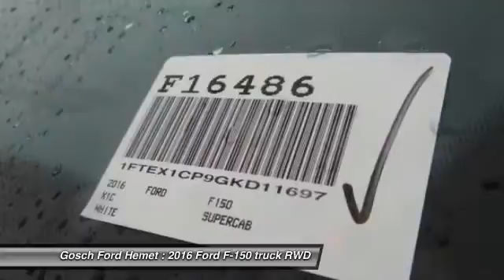2016 Ford F-150 HEMET, SAN JACINTO, LAKEVIEW, PERRIS, PALM SPRINGS F16486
2016 Ford F-150 2WD SUPERCAB 145 XL

GOSCH FORD HEMET PROUDLY SERVING HEMET, SAN JACINTO, LAKEVIEW, PERRIS, PALM SPRINGS, AND SURROUNDING SOUTHERN CALIFORNIA LOCATIONS. THIS WHITE 2016 Ford F-150 IS EQUIPPED WITH A , AUTOMATIC TRANSMISSION, AND RECEIVES AN ESTIMATED 18 City/25 Hwy MPG. GOSCH FORD HEMET 150 CARRIAGE CIRCLE HEMET CA 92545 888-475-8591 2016 Ford F-150 2WD SUPERCAB 145 XL This 2016 Ford F-150 XL is proudly offered by Gosch Auto Group There is no reason why you shouldn't buy this Ford F-150 XL. It is incomparable for the price and quality. At Gosch Auto Group, we strive to provide you with the best quality vehicles for the lowest possible price, and this Ford F-150 XL is no exception. You've found the one you've been looking for. Your dream car. This is the one. Just what you've been looking for. Please contact the Gosch Auto Group for more information. Stock #: F16486 | VIN: 1FTEX1CP9GKD11697 | 2016 Ford F-150 2WD SuperCab 145 XL Gosch Ford Hemet